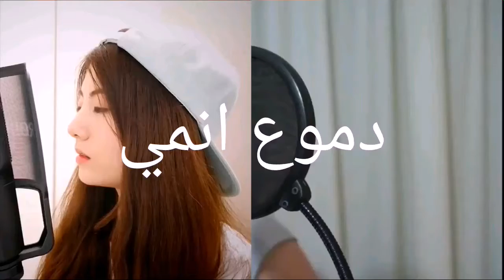(ThisGameNoGameNoLife) الأغنية الحماسية جدا جدا الوصف مهم جدا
اتمنا أن تكتبو في التعليقات أي من الفتاتين هي الأفضل 😀